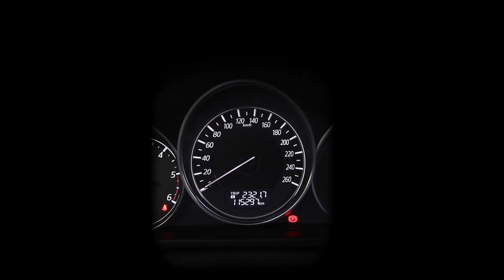MAZDA 6 2016 OFERTA 3428